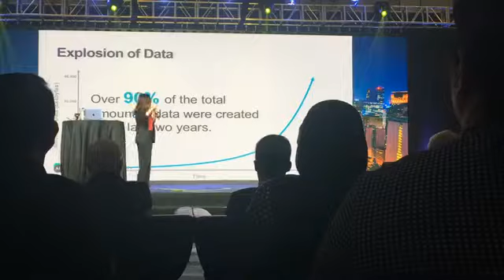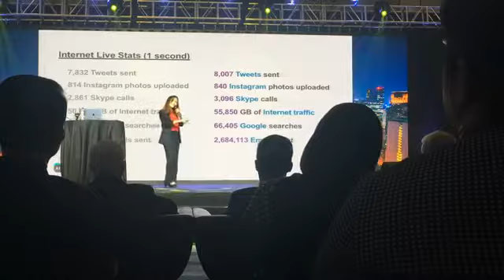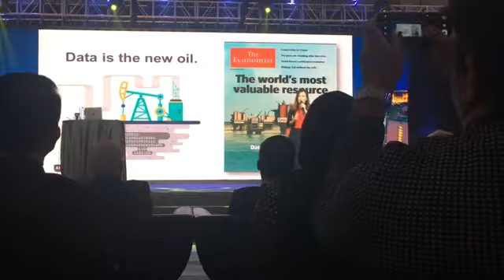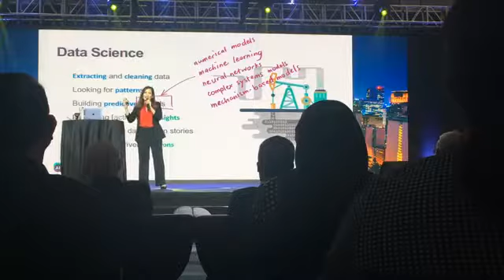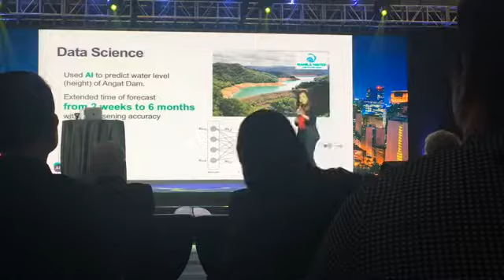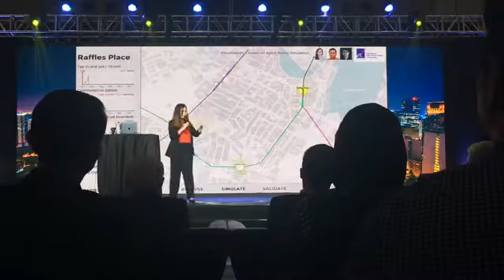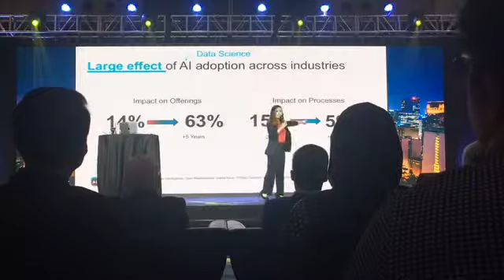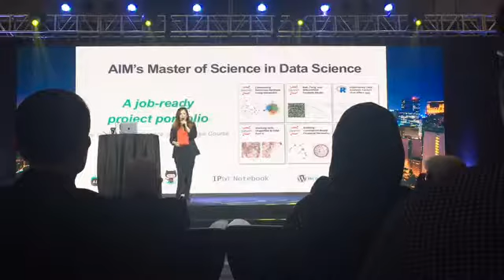AFES2018: What is the world’s most valuable resource?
Dr Erika Legara, data scientist and analytics associate professor at Asian Institute of Management, shares her insights about "the new oil" and data science at the AFES2018 .

Asian Forum on Enterprise for Society, or AFES, was held in Manila on April 17 and 18, 2018.